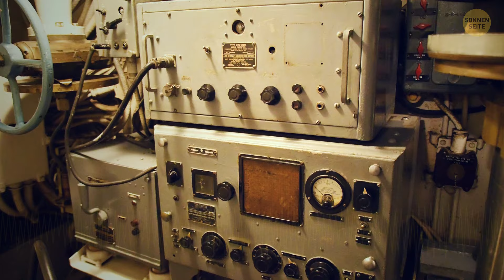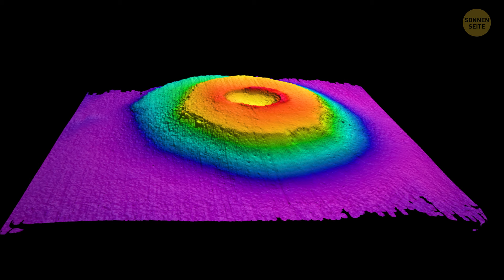Dieses Naturphänomen lässt Experten ratlos zurück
Stellen Sie sich also diesen epischen Vulkan vor, ja? Aber es ist nicht Ihr durchschnittlicher feuriger Berg - oh nein, dieser böse Junge hat ernsthaften Flair. Denken Sie an Seen, die die Farben ändern, die in seinem Krater eingebettet sind, wie eine echte Künstlerpalette. Und das ist erst der Anfang - es gibt verrückte Sachen wie Geysire, die hoch in den Himmel schießen, blubbernde Schlammtöpfe und Dampfventile, die einen Sturm zischen. Es ist so, als ob Mutter Natur beschlossen hätte, eine Party zu schmeißen und mit der Dekoration voll aufzutrumpfen. Vertrauen Sie mir, Sie haben noch nie so etwas gesehen - dieser Vulkan ist ein natürliches Wunderland, das darauf wartet, erkundet zu werden!